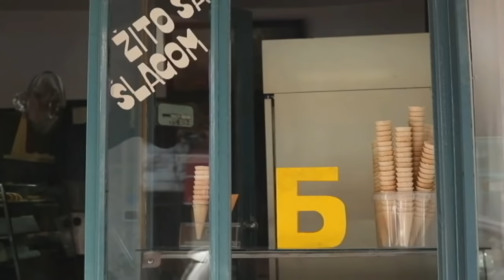Balkanskom ulicom: Jana Milić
Jedna od nekoliko glumica koja se pozorišnim, filmiskim i ulogama u TV serijama izdvojila u poslednjih deset godina i zaslužila ljubav publike u celom regionu je Jana Milić.
Odrastanje u malom gradu na jugu Srbije, dolazak u Beograd, susret sa bolešću i smrću majke, prva uloga u "Ranjenom orlu", susret u liftu sa budućim suprugom, rođenje sina koje joj je pokazalo šta je ljubav i ostali trenuci sreće i tuge su teme u emisiji Balkanskom ulicom. O svakoj Jana Milić je uz svoje omiljene pesme pričala iskreno, duhovito i setno.

Autor Vesna Dedić